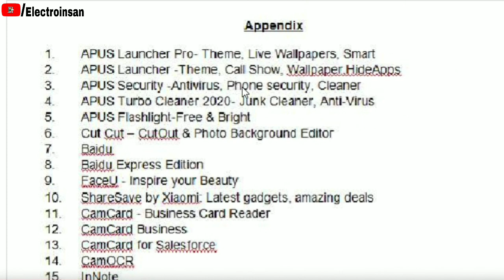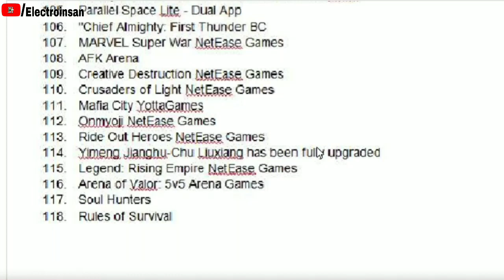PUBG BANNED IN INDIA || क्या PUBG फिरसे आएगा🤔??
Namaskar🙏Doston
Welcome to our family. Ham yaha par Electronics , Electrical , Tech And Computer Science Releted Topics discuss karenge😊.

App logo ko hasate hasate hi topic samjhana hamara laksh he.. App hame jitna Support Karenge hame age kam karneka motivation milta rahega.

Yaha Par ham log Gaming , Vloging and other extra topics discuss karenge.

Agar app ko extra Contents chahie ya fir app hamare sath hamesa jode rehena chahate he to--👇

Inme app ko badehi majedar videos milenge...jarur check karna ek bar...

To milenge ek or video ke sath tab kelie All The Very Best👍. Jay Hind🇮🇳